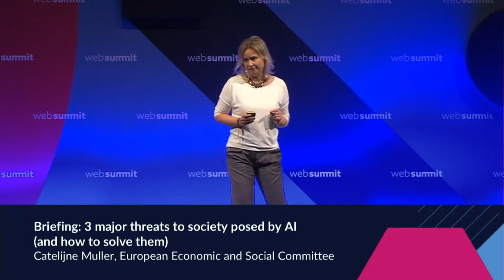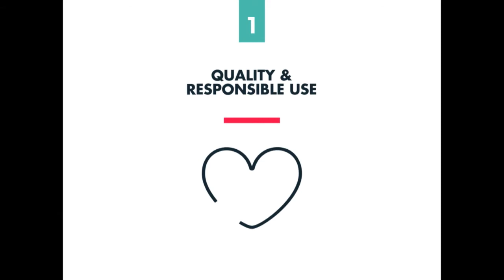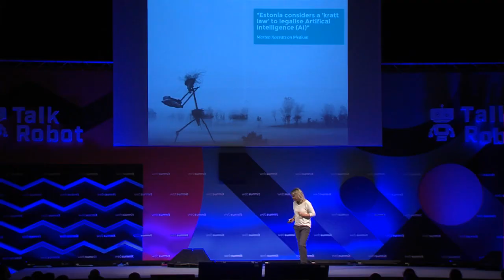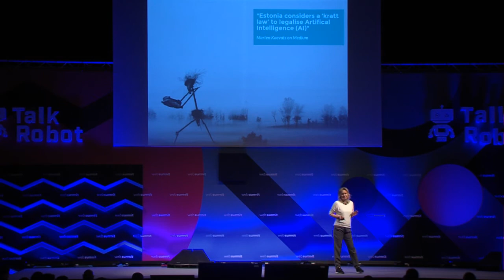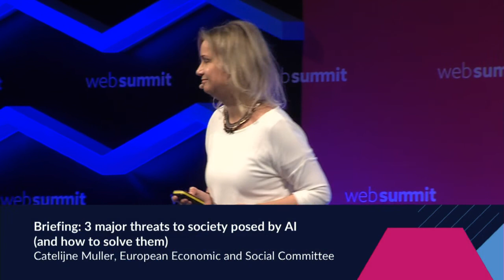Briefing: 3 major threats to society posed by AI (and how to solve them)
European Economic and Social Committee's Catelijne Muller pulls from her extensive research to hone in on the biggest AI-related threats that governments need to ward off right away.